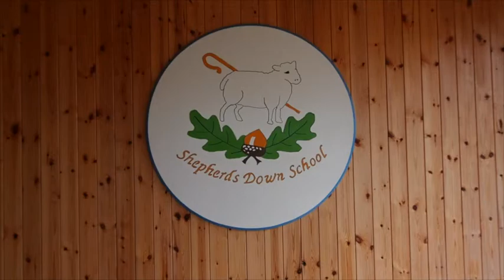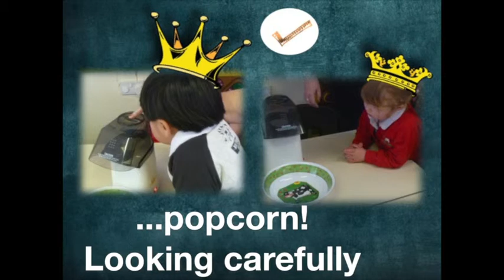Science Day at Shepherds Down school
At Shepherds Down school, science day.
Song  "Get Outside" offered by Youtube
Filmed and edited by Luana Fazio from Icon Video Design and Artistic Productions video.co.uk )